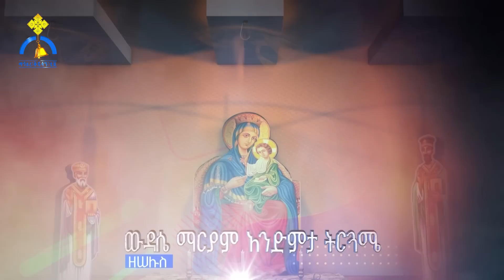MK TV || ውዳሴ ማርያም አንድምታ ትርጓሜ ዘሠሉስ || ሊቀ መዘምራን ወ/ሚካኤል ኃ/ማርያም || የመናገሻ አምባ ማርያም ቤ/ክ የመጽሐፍ እና ንባብ መምህር